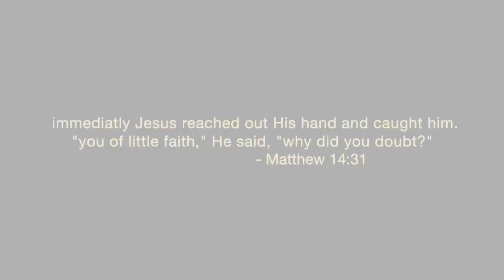old basement conversion | the clean up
converting my mom's old and messy basement into something fun and convenient. step one... clean it up and clear it out. enjoy.